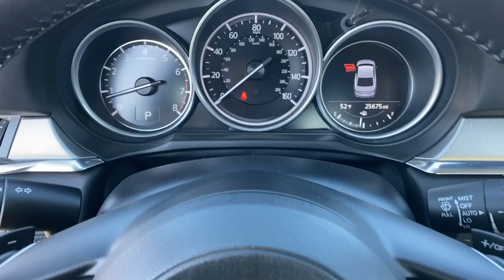2018 Mazda Mazda6 Huntington Beach, Newport Beach, Fountain Valley, Westminster, Costa Mesa SP25574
Machine Gray Metallic Used 2018 Mazda Mazda6 available in Huntington Beach, CA at Huntington Beach Mazda. Servicing the Huntington Beach, Newport Beach, Fountain Valley, Westminster, Costa Mesa CA area.
2018 Mazda Mazda6 Grand Touring Reserve - Stock#: SP25574 - VIN#: JM1GL1WY0J1325574

Huntington Beach Mazda proudly offers this Mazda Mazda6 with home delivery services, inquire about details.brMazda Certified Pre-Owned Details:brbr * Limited Warranty: 12 Month/12,000 Mile (whichever comes first) after new car warranty expires or from certified purchase datebr * Transferable Warrantybr * Roadside Assistancebr * Powertrain Limited Warranty: 84 Month/100,000 Mile (whichever comes first) from original in-service datebr * Vehicle Historybr * Includes Autocheck Vehicle History Report with 3 Year Buyback Protection. 3 month SiriusXM trial subscription.br * 160 Point Inspectionbr * Warranty Deductible: $0brbrbr23/31 City/Highway MPGbrbrAwards:br * 2018 KBB.com Brand Image AwardsbrbrFor more of our great pre-owned inventory visit us or call us at (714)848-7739.
Navigation system: MAZDA CONNECT,11 Speakers,AM/FM radio: SiriusXM,Radio data system,Radio: AM/FM/HD,Air Conditioning,Automatic temperature control,Front dual zone A/C,Rear window defroster,Heads-Up Display,Memory seat,Power driver seat,Power steering,Power windows,Remote keyless entry,Steering wheel mounted audio controls,Four wheel independent suspension,Speed-sensing steering,Traction control,4-Wheel Disc Brakes,ABS brakes,Anti-whiplash front head restraints,Dual front impact airbags,Dual front side impact airbags,Emergency communication system: MAZDA CONNECT,Front anti-roll bar,Low tire pressure warning,Occupant sensing airbag,Overhead airbag,Rear anti-roll bar,Power moonroof,Brake assist,Electronic Stability Control,Exterior Parking Camera Rear,Auto High-beam Headlights,Delay-off headlights,Front fog lights,Fully automatic headlights,Panic alarm,Distance pacing cruise control: Mazda Radar Cruise Control (MRCC),Speed control,Auto-dimming door mirrors,Bumpers: body-color,Heated door mirrors,Power door mirrors,Spoiler,Turn signal indicator mirrors,3-Level Heated Reclining Front Sport Bucket Seats,AppLink/Apple CarPlay and Android Auto,Auto-dimming Rear-View mirror,Driver door bin,Driver vanity mirror,Front reading lights,Garage door transmitter: HomeLink,Heated steering wheel,Illuminated entry,Leather Shift Knob,Outside temperature display,Overhead console,Passenger vanity mirror,Rear reading lights,Rear seat center armrest,Tachometer,Telescoping steering wheel,Tilt steering wheel,Trip computer,Front Bucket Seats,Heated front seats,Heated rear seats,Leather Seat Trim,Power passenger seat,Split folding rear seat,Ventilated Front Seats,Ventilated front seats,Front Center Armrest w/Storage,Passenger door bin,Alloy wheels,Wheels: 19 Alloy w/Brilliant Silver Finish,Rain sensing wipers,Variably intermittent wipers,Power Door Locks,Back Up Camera,Local Trade-In,Detail Interior/Exterior,Blue Tooth Connectivity,Sunroof/Moonroof